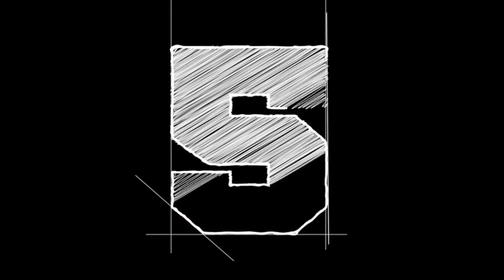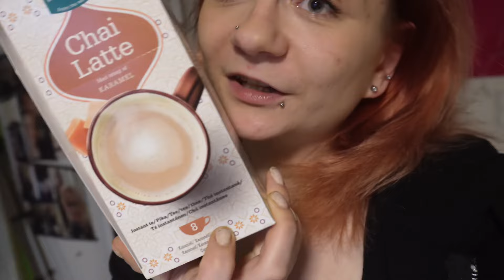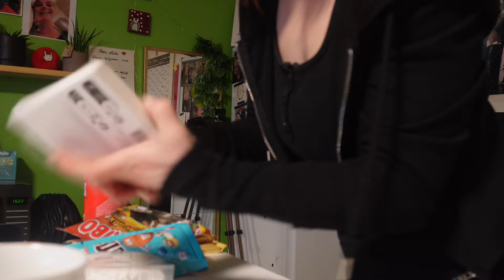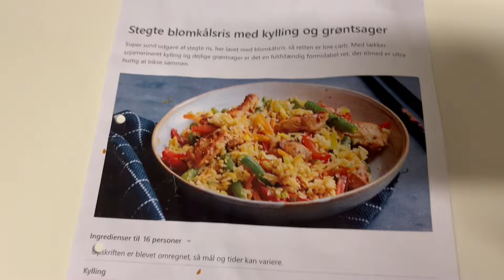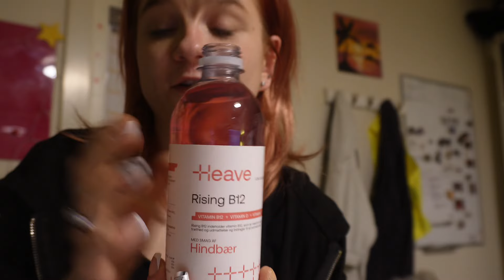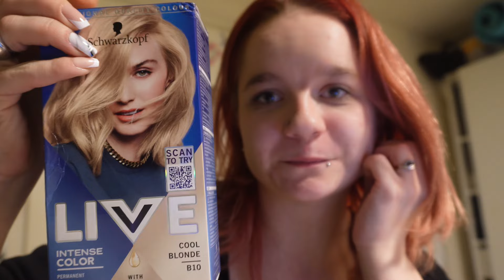en hygger fradags vlogs med mig / havd jeg spis på en dag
Hej ven så er jeg her igen med endnu en video jeg håber i nyder den her video da jeg har gjort mig umage med at lave den til jer der skal både farves hår og lave Negle

Hej Alle sammen mit navn det er Nadia Mit rigtige navn er Nadezjda Men jeg bliver kaldt Nadia Det er nemmere at sige  og husk og  at udtale  Jeg er 25 år gammel jeg er fra Hviderusland fra en stor  by der hedder Minsk  jeg er glad for at du hoppet ind og set min video og jeg håber selvfølgelig at du vil blive  Jeg er selvfølgelig rigtig meget på min Instagram så i velkommen til at følge med på min Instagram Hvor er jeg hedder